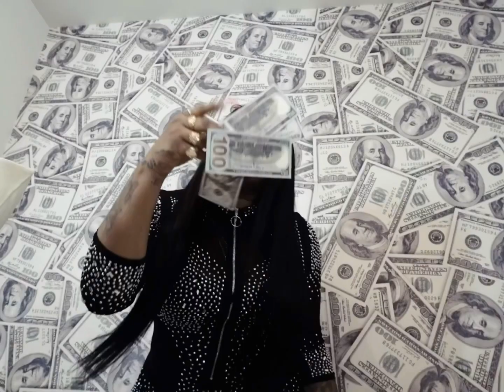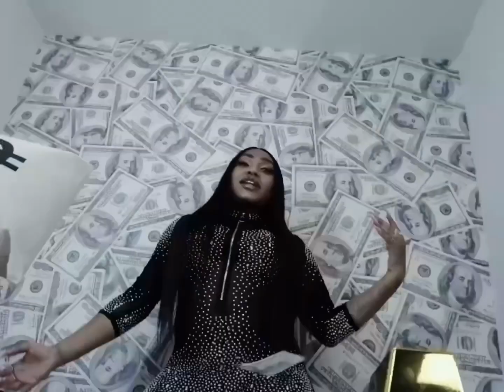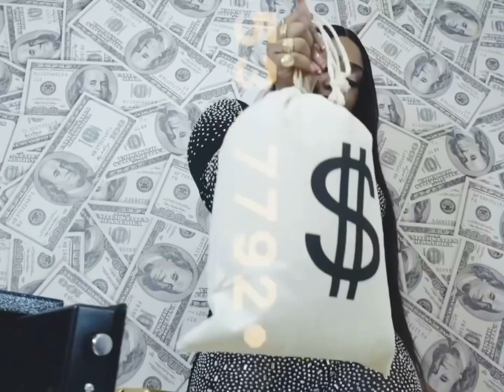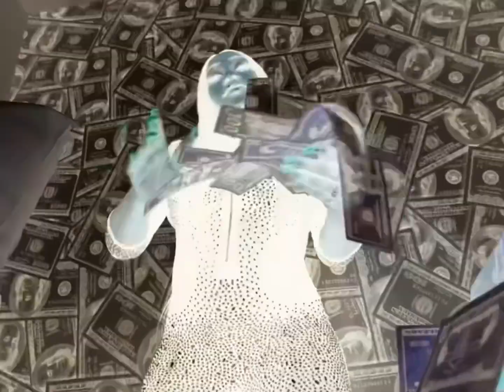(OFFICIAL VIDEO) LADY DRIPSTER- WHATEVERS CLEVER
(OFFICIAL VIDEO)
LADY DRIPSTER- WHATEVERS CLEVER